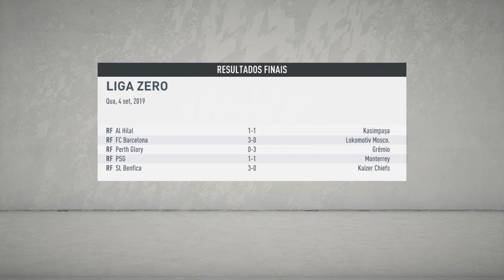Bacalhau 1-0 Getafe CF / LIGA ZERO - FIFA 20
Depois de uma épica vitória frente ao grande rival na corrida ao título Barcelona, o Bacalhau tem pela frente a equipa sensação do campeonato espanhol o Getafe CF, ainda sem Johnny Zero...